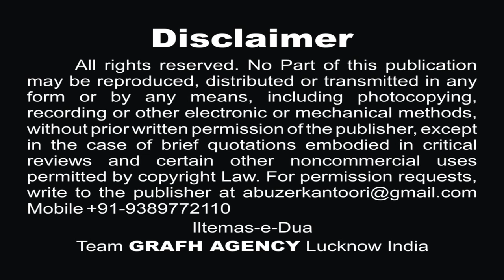क़ैद में हूँ | पापे नवाब | बिलाल काज़मी | Qaid Mein Hoon | Pape Nawab | Bilal Kazmi | Nohey 1441 2019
Nauha Khwan - Janab Afzal Mirza (Pape Nawab Lucknowi)
Poet - Maulana Bilal Kazmi Saheb Qibla
Special Thanks - Dilawar Hasan
Presented By - Anjuman Ghulaman-e-Husain a.s., Mufti Ganj, Lucknow.

Presented By : Mohd. Asghar Kintoori & Karrar Haider Jaan Jarwali
Cameraman : Rahul Singh Chauhan, Mehdi Haider
Camera Asstt. : Mehdi Hasan "Sonu", Shauzab Zaidi, Meesam
Production Manager : Mahtab Husain & Mahmood Rizvi
Video Editor : M. Abuzer Kintoori